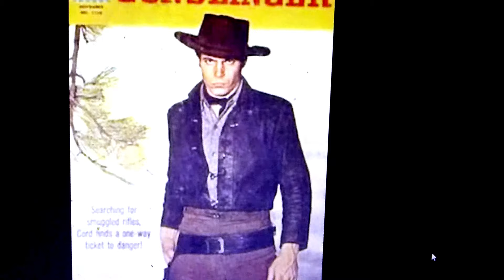Theme from the TV series ''Gunslinger'' (1961).[Frankie Laine]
Theme from the short-lived TV series ''Gunslinger'' (1961), sung by Frankie Laine (born Francesco Paolo LoVecchio).
Tony Young (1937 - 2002) played the role of ''Cord'' the gunslinger for the short season of only twelve episodes.

Footnote: Nobody ever knew what ''Cord's'' second name was !